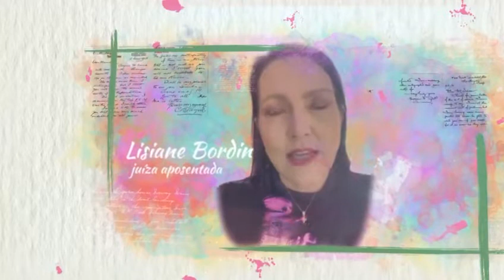Outubro Rosa - Programa Trabalho Seguro PR